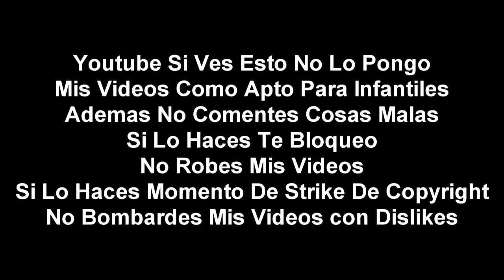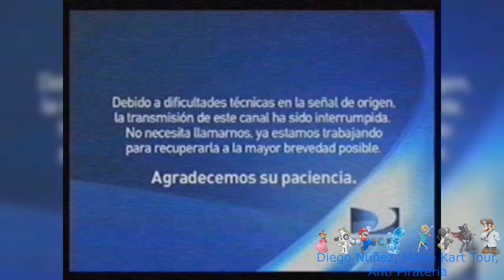[REGRESE Y FALSO] New Super Mario Bros 2 hackea a Discovery Kids (Latinoamerica, 2014)